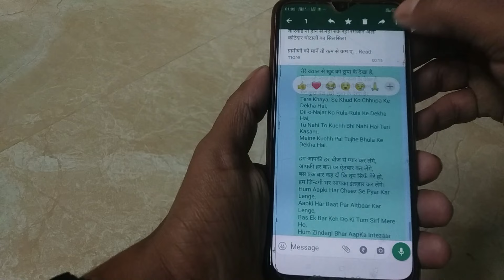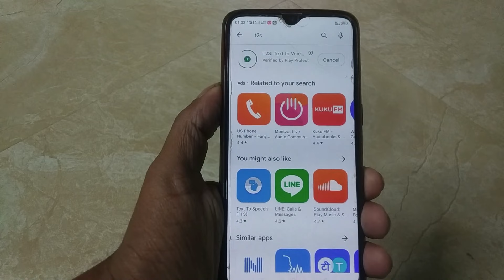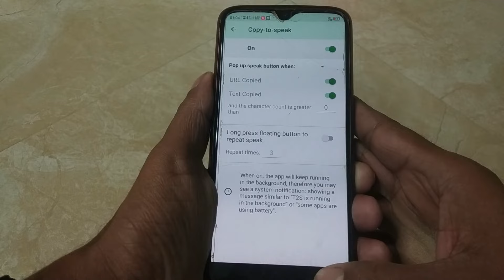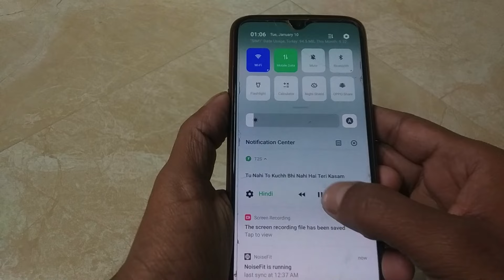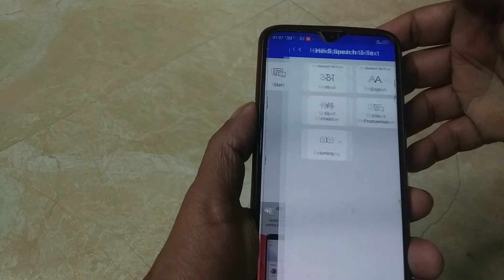WhatsApp खुद मैसेज पढ़ कर सुनाइए गा. text to speak | WhatsApp khud message padhkar sunaye | Hindi